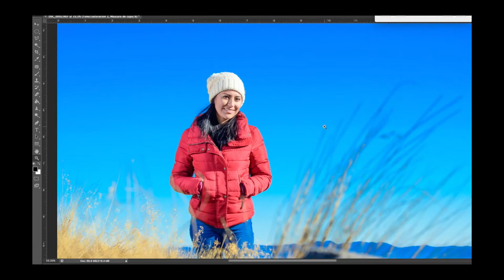Proceso en Photoshop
proceso en Photoshop JuanManuelOrtizPhotography NEVADO DE TOLUCA MEXICO